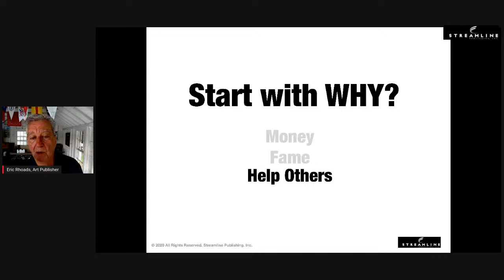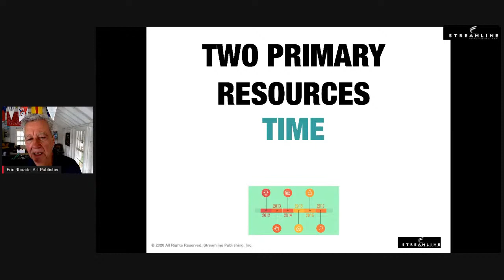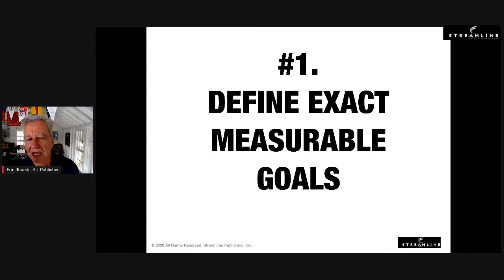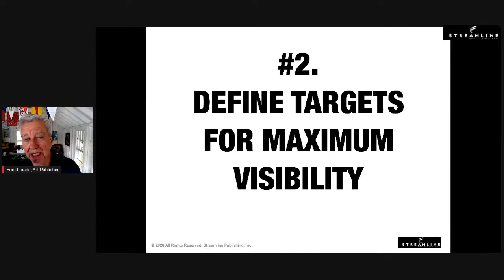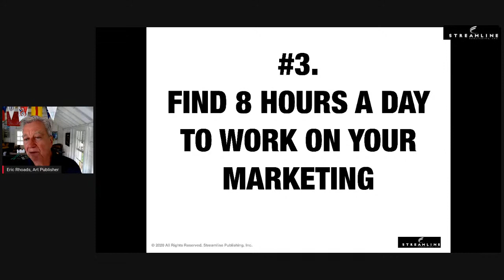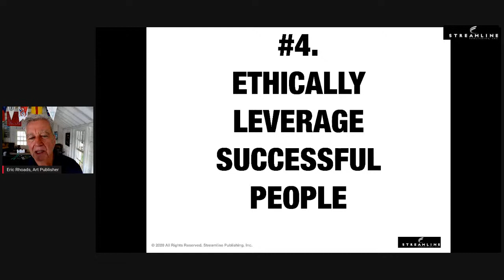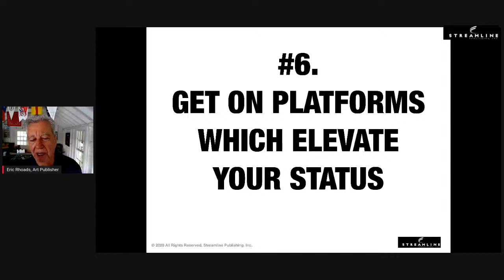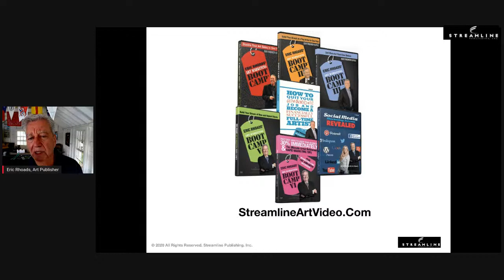7 Ways to Become a KNOWN Artist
Art Marketing with Eric Rhoads